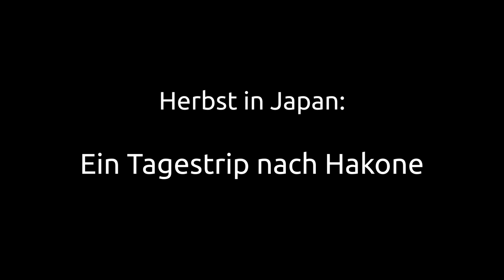Herbst in Japan: Ein Tagestrip nach Hakone (german)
Der Hakone-Nationalpark gehört zu den beliebtesten Zielen in der Umgebung von Tokyo und das zurecht. Von weitem kann man Mount Fuji sehen und per Seilbahn das vulkanische Gebiet erkunden. Dabei ist durch Züge, Seilbahnen und sogar ein Boot für abwechslungsreichen Transport gesorgt. Einen Blogpost zum Ausflug befindet sich hier:

Leider war ich bei der Aufnahme für das Hintergrundkommentar ein wenig erkältet.
Viel Spaß beim Schauen. Don't Panic!

Lust auf weitere Reiseberichte oder Tipps?